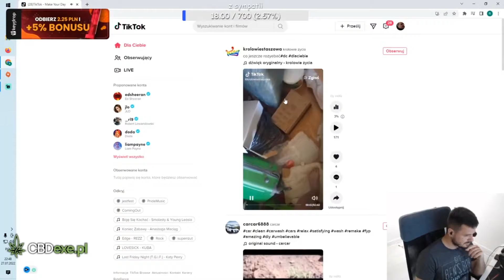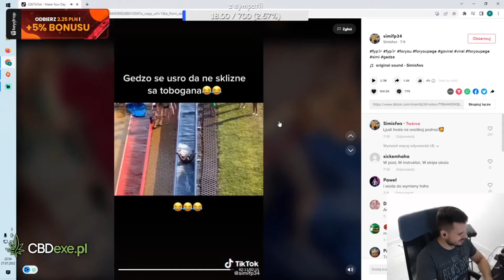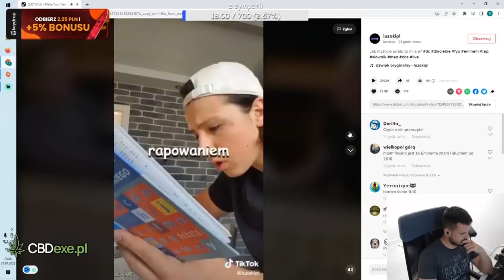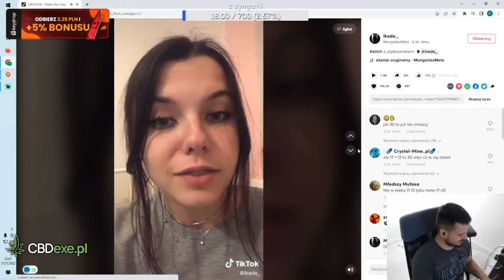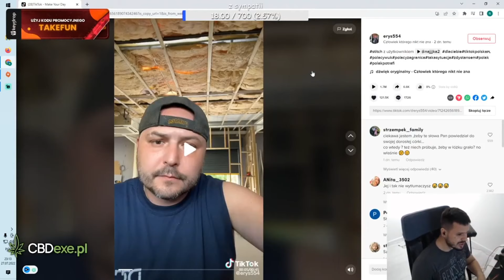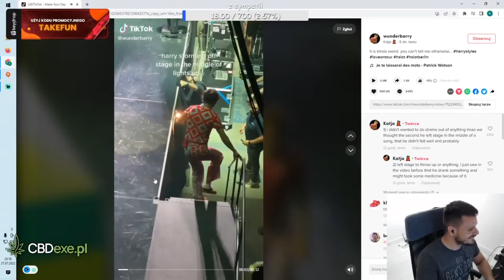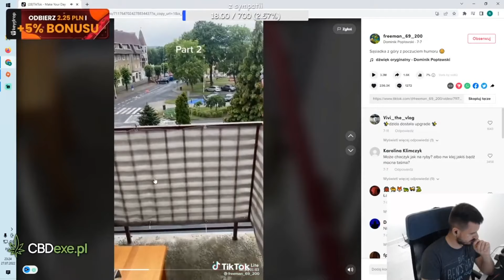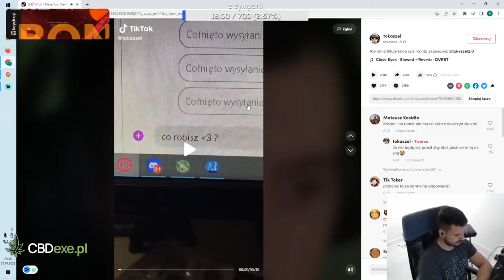Takefun | Oglądanie Racuchowych TikToków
Syn 49-letniej Edyty Górniak ogląda TikToki na żywo!!! czyli Rafał